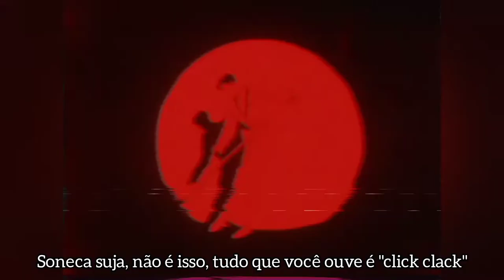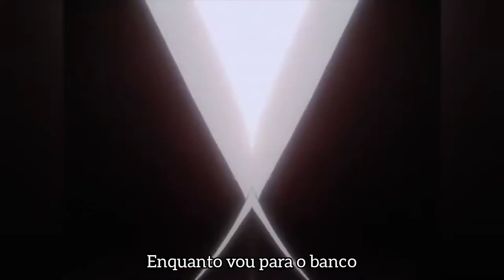Freddie Dredd - GO! Legendado